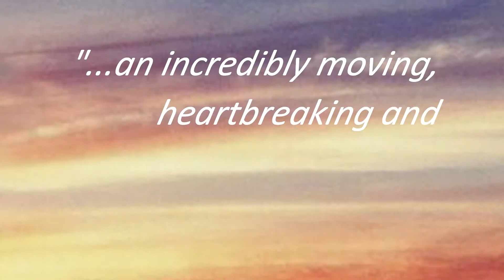Follow After Me Trailer1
Two young women, a century apart, are mysteriously connected by a tiny key. Will they discover who they are and where their hearts belong? An intriguing tale of serendipity, hidden stories and invisible bonds stretching across time.